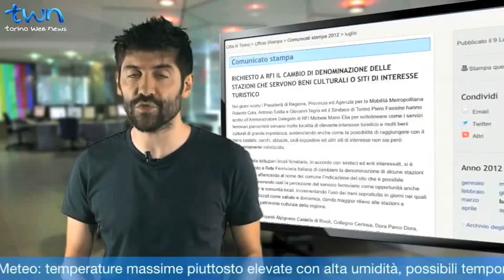TWN quotidiano n. 1736 di martedì 10/07/2012